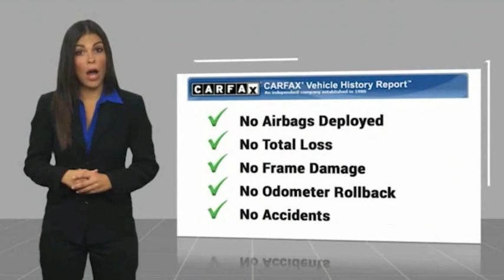2020 Ford Mustang Fontana, Chino, Norco, Moreno Valley, San Bernardino, CA V62053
2020 Ford Mustang GT Premium Convertible

16005 VALLEY BLVD.

SUNRISE FORD FONTANA: PROUDLY SERVING FONTANA, CHINO, NORCO, MORENO VALLEY, SAN BERNARDINO, AND SURROUNDING SOUTHERN CALIFORNIA LOCATIONS. THIS GRAY 2020 Ford MUSTANG IS EQUIPPED WITH A ENGINE; 5.0L TI-VCT V8, AUTOMATIC TRANSMISSION, AND RECEIVES AN ESTIMATED 15 City/24 Hwy MPG. FONTANA, CA 92335. FONTANA, CA  CHINO, CA  NORCO, CA  MORENO VALLEY, CA  SAN BERNARDINO, CA 2020 Ford MUSTANG GT Premium Convertible Stock #: V62053 | VIN: 1FATP8FF5L5136673 | 2020 Ford Mustang GT Premium Convertible Sunrise Ford Fontana